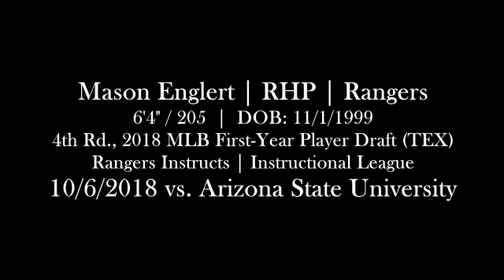Mason Englert (10-6-2018) - Instructional League (Surprise, AZ)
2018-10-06, vs. Arizona State University